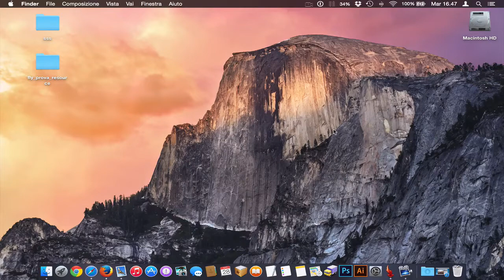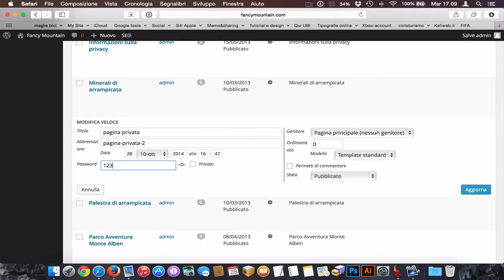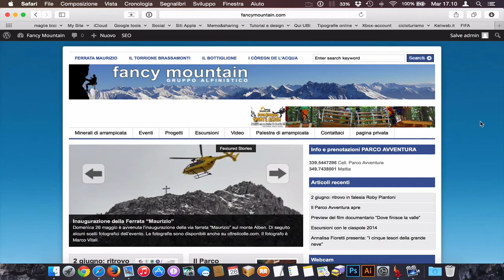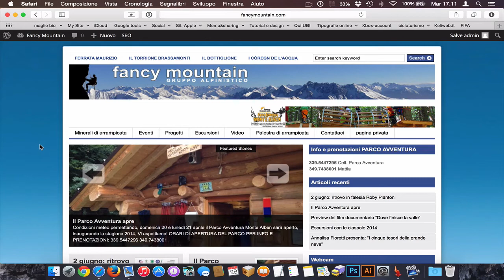#12 Creare Pagina Privata con WordPress (in 3 minuti)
Semplici tutorial gratuiti su WORDPRESS che ti consentiranno di iniziare a conoscere ed utilizzare questo fantastica piattaforma per creare il tuo sito web. Nel mio canale troverai decine di video tutorial semplicissimi, alla portata di tutti e soprattutto gratuiti!

23mm F2
27mm F2.8
35mm F2
18-55mm F2.8- F4
10-24mm F4
55-200 F3.5-4.8
20000 mAh
10000 mAh